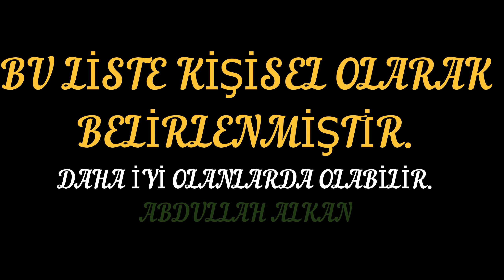FORNİTE TÜRKİYENİN EN İYİ YAYINCILARI AĞUSTOS 2018!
FORNİTE TÜRKİYENİN EN İYİ YAYINCILARI!